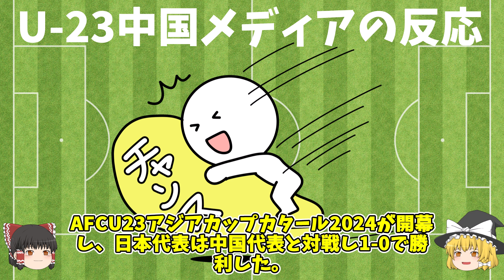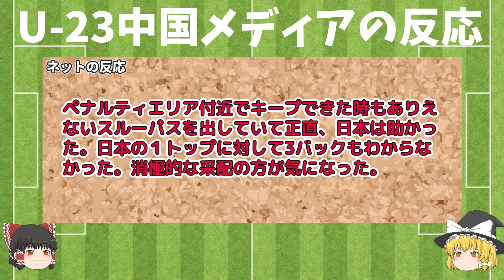【大岩ジャパン】AFC U23アジアカップ カタール2024 U-23日本代表 第1戦中国戦 数的優位でも完封負け 中国のファンは憤慨「日本が９人でも勝てない」パワープレーで大型GKを投入も采配に批判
AFC U23アジアカップ カタール2024が開幕
第１戦となる中国と対戦
前半早い段階に松木玖生が先制点をあげる
しかし前半17分に西尾隆矢が一発レッド判定で退場
試合の大半を１０人でプレーすることになった
小久保玲央ブライアンが何度も好セーブをみせピンチを防ぐ
このまま1-0で試合終了
大きな大きな勝ち点3を手にした

中国代表は試合終盤に状況を打開しようと身長2mの控えGKをパワープレー要員でフィールドプレーヤーとして投入
しかし中国のファンはこれに対して「サッカーを侮辱している」などの批判的なコメントが多かった

U-23サッカー日本代表

使用素材
　いらすとや
　DOVA-SYNDROME
    VOICEPEAK